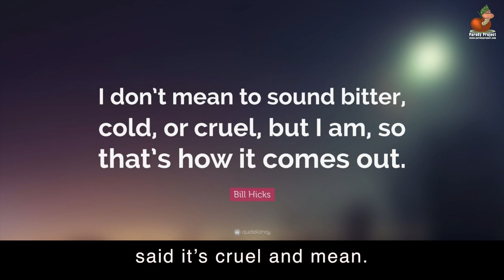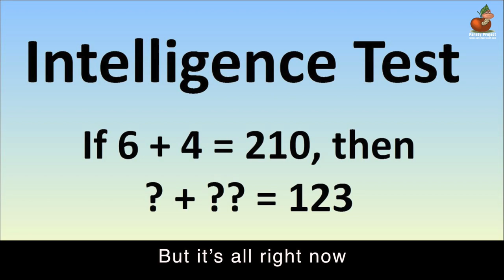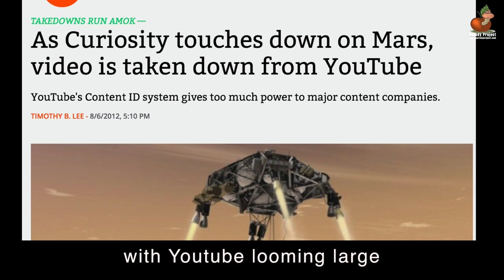GOT TO PLEASE YOURSELF - A Parody of Garden Party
Executive Producer Jerry Pender

You can sign up to our mailing list on our website so you don't miss any of our new posts.

LYRICS TO Got to Please Yourself

Posted a clip on Youtube
about a gal by the name of Greene.
A Youtube clown just yanked it down,
said it’s cruel and mean.

So they protect her hate speech.
Guess it’s bad to call out hate
And if you do, they’ll come for you
And try to castrate.

But it’s all right now
I learned my lesson well
See you can’t please everyone
So you got to please yourself.

It was a simple video
exposing what she said
Maybe it was a bit too deep
over someone’s head.

Youtube probably can’t afford
to hire the very best.
To censor other peoples work
there’s no intelligence test.

Youtube overlord is not onboard
so you got ta please yourself.

If you didn’t watch that video
that they said you should not see
I posted it on another site
Called Flickr and it was free

I’ll put the link right there below
so you can take a look at that
It’s not all that and a bag of chips
but you know what killed the cat

You can play nice but the asking price
is you’ll never please yourself.

There’s a long rich history
of criticizing those in charge
now that trend can see its end
with Youtube looming large

If you’re gonna say your piece online
I wish you a lot of luck
If I have to sing what Google wants
I’d rather drive a truck

And it’s all right now
Youtube’s clout can take me out
‘’til it does I’ll please myself